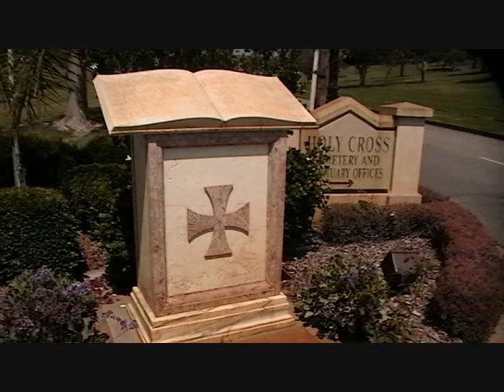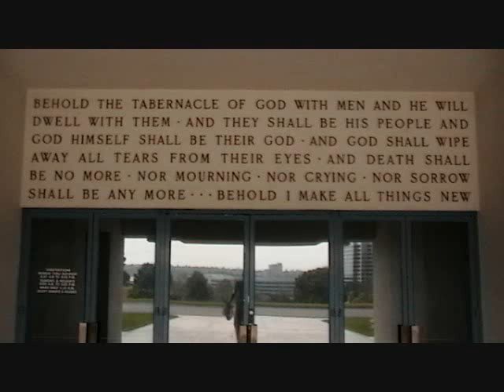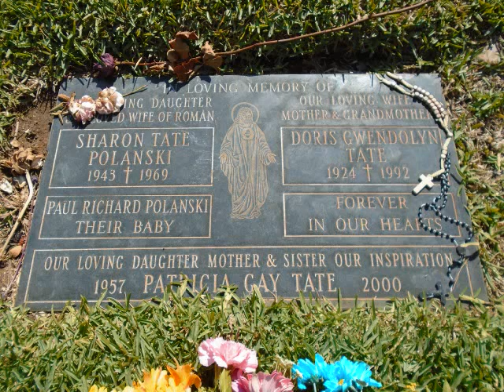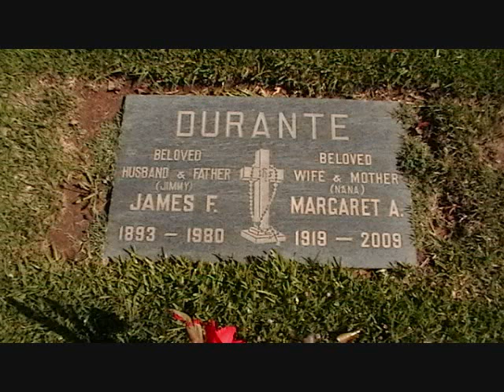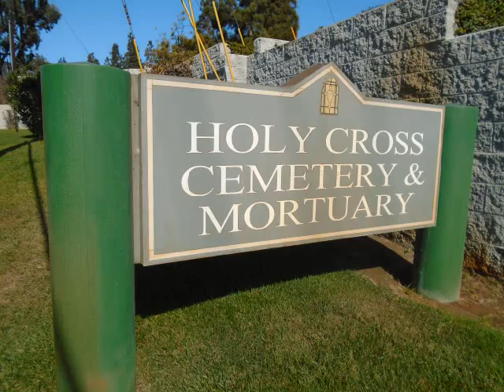Holy Cross Cemetery in Culver City, California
Photos of Holy Cross Cemetery in Culver City, California.